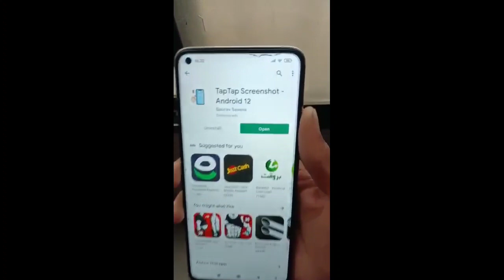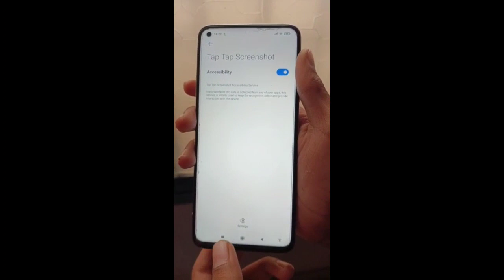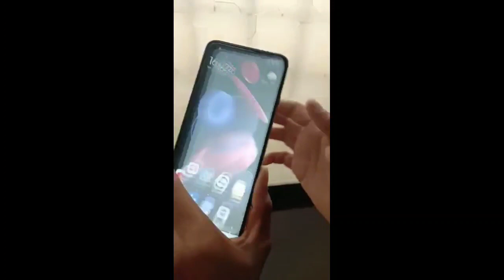How To Enable Tap Tap Screen Shot Feature in Any Device || Double Tap Screen Shot Kaise leye || 😱New